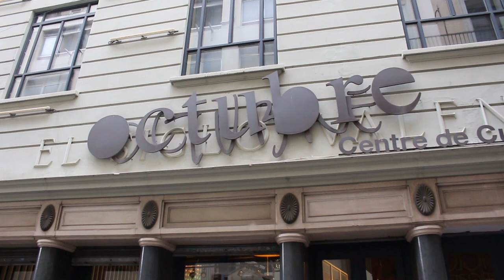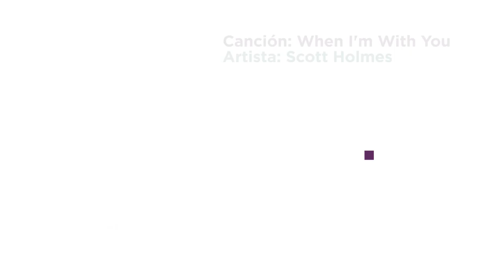Justicia y Protocolos en Violencia de Género 28/11/2017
⚖️🗣️ En el marco de la secretaría de Justicia, Democracia y transparencia debatimos si queremos avanzar en la evaluación de los protocolos existentes en materia de violencia de género en el ámbito judicial con Rosa Roig (forense) y Antonia González (abogada). Apuntaron vías para prevenir, y para proteger a las mujeres y a las niñas y adolescentes víctimas de violencia de género. Modera Fabiola Meco secretaria de Justicia, Transparencia y Democracia.

▶️Presentación Fabiola Meco- 00:40
▶️Antonia González-  9:35
▶️Rosa Roig- 32:30
▶️Respuestas a preguntas del público- 59:35